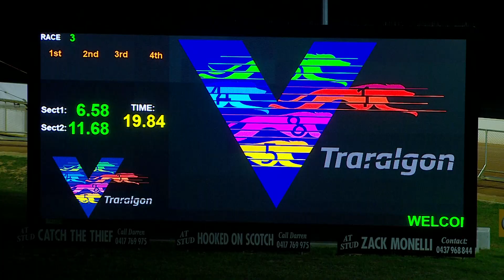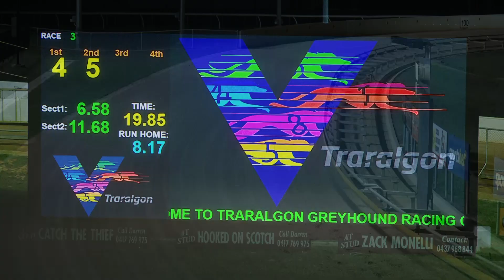TRA FRI 24 MAR 23 R3